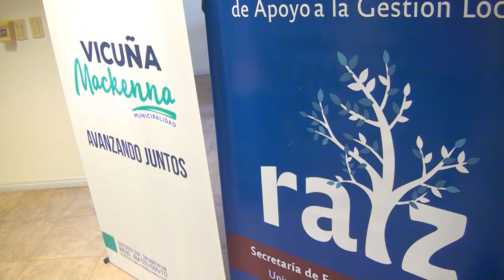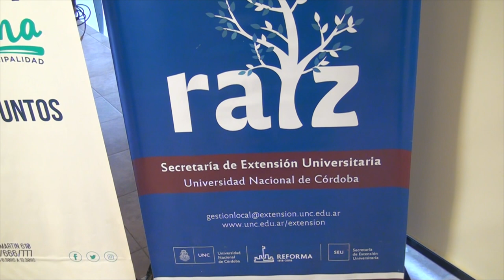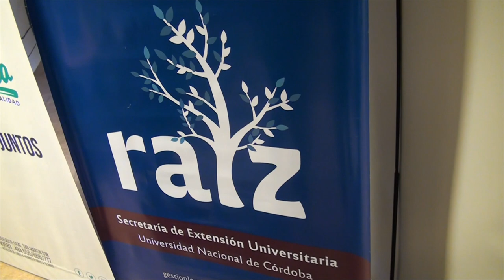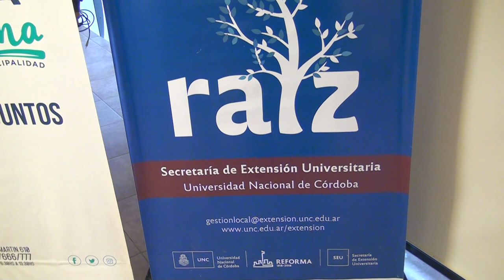LICENCIADA GABRIELA LARRAURI UNC RED ABIERTA INTEGRADA DE APOYO GESTION LOCAL